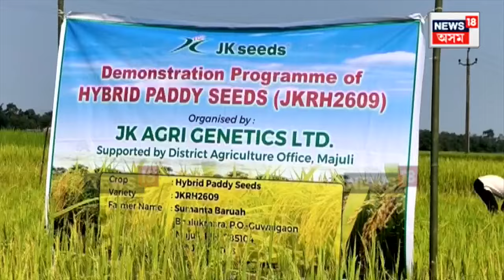Majuli News : বিভিন্ন প্ৰজাতিৰ থলুৱা ধান খেতিৰে ভৰিছে মাজুলীৰ ভালুকমৰা পথাৰ | N18V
Majuli News | মাজুলীৰ পথাৰত কৃষকৰ চমক । আন্ত:ৰাষ্ট্ৰীয় বজাৰত ৩৫০ টকীয়া  মূল্যৰ লাৱণ্যৰ পৰীক্ষা মূলক কৃষি মাজুলীৰ কৃষকৰ । বিভিন্ন প্ৰজাতিৰ থলুৱা ধান খেতিৰে ভৰাই তুলিছে মাজুলীৰ ভালুকমৰা পথাৰ । বিজ্ঞানসন্মত কৃষি পদ্ধতিৰে আন দহ জনকো সাহস যোগাইছে উদ্যমি কৃষক সুমন্ত বৰুৱাই ।